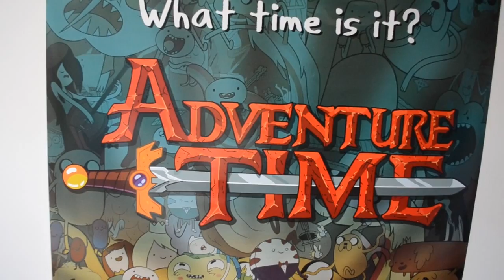Surviving Summer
Hello you wonderful lot! ^_^ I uploaded this just incase you needed "help" surviving your own summer, and because I love you all I made this!